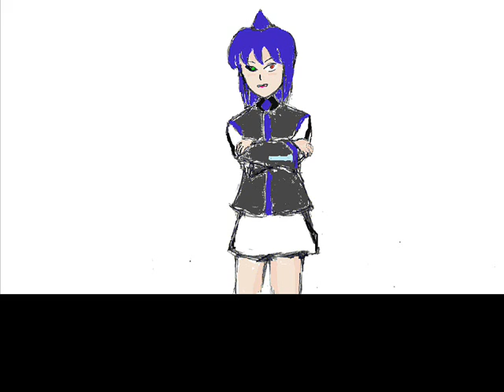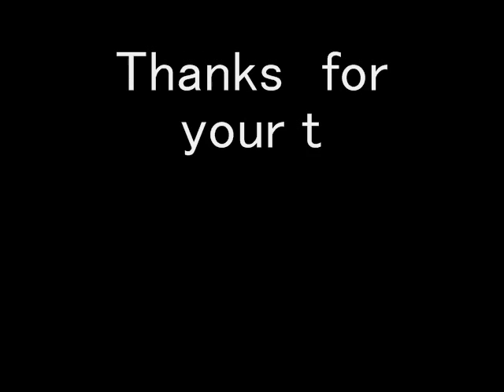ＵＴＡＵ【平均ねてる】眠りたい【Heikinne Teru】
ノイズ処理。
UTAUのプログラム上のフラグをいじり、あと、イコライザーをかけています。
が、音源の音自体をクリーニングすることはしませんでした。

i made this vid.
To reduce noises in Teru's voice.
On utau progtam I used h-frags and, on Sound EngineFree i used graphic equalizer.
But I did not change sounds of her voicebank themselves.